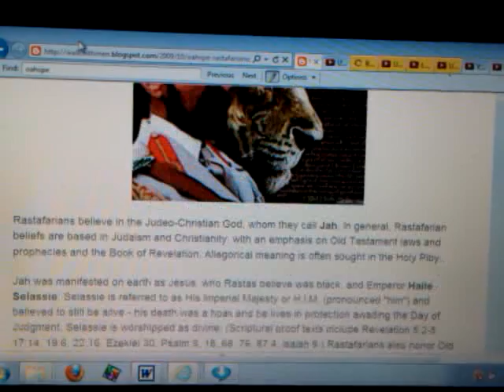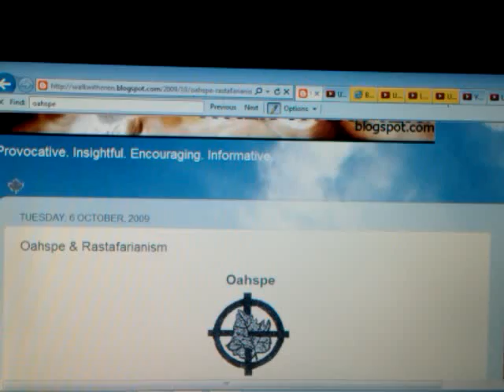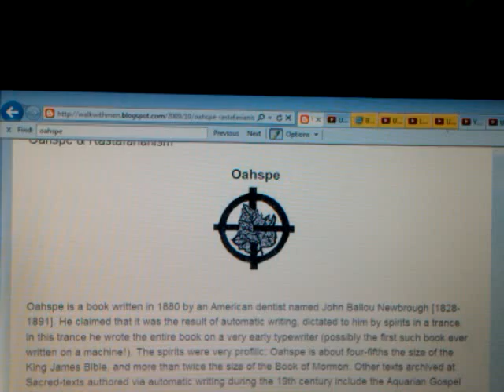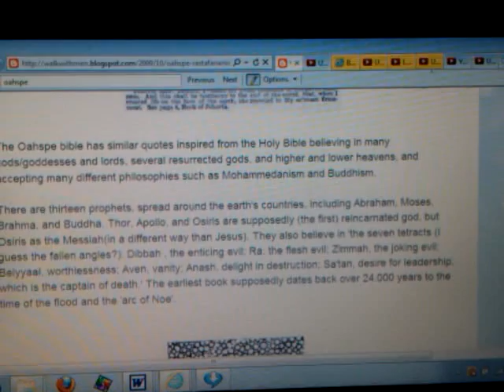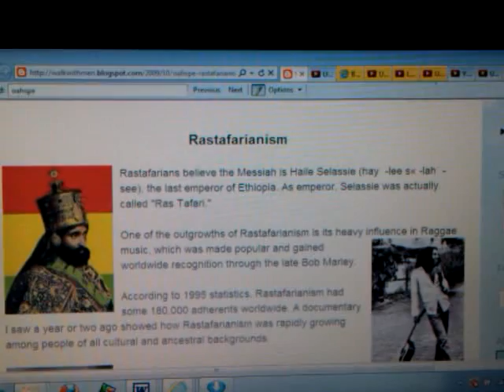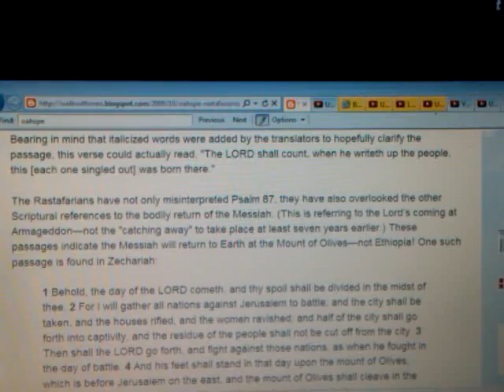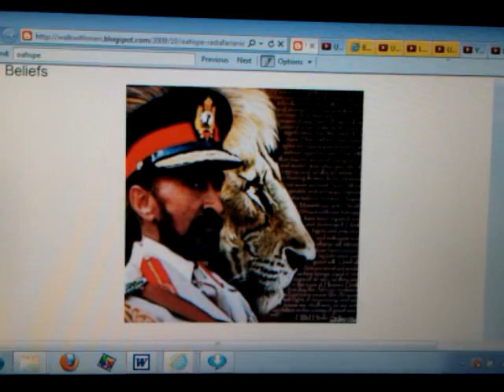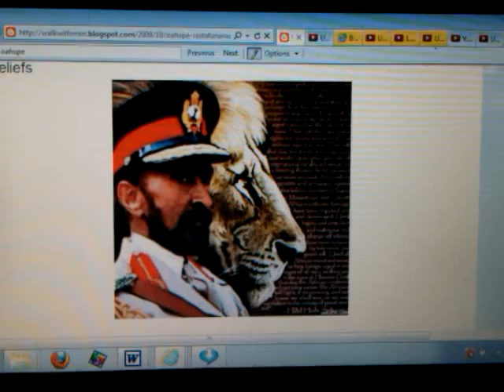EWNET Gospel of RASTAFARI & H.I.M. Amharic Bible NOT Oahspe Cult! How His Majesty Warn INI?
GIVE US THE TEACHINGS OF HIS MAJESTY!!! RASTAFARI & H.I.M.'S GOSPEL: Amharic Bible NOT Oahspe Cult - His Majesty Warned INI!

Category:
Education